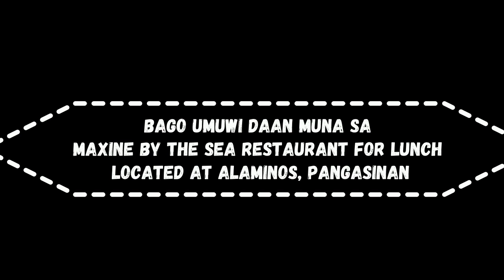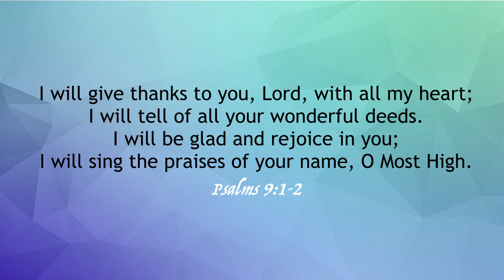CortEzcapade in Tondol Beach, Pangasinan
Welcome celebration of my apo Tala at Tondol Beach, And an, Pangasinan.